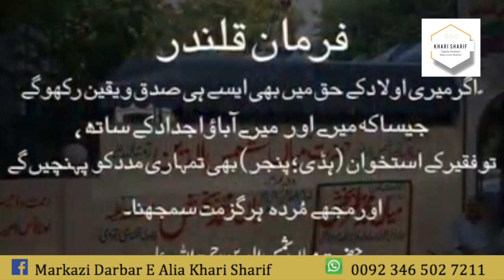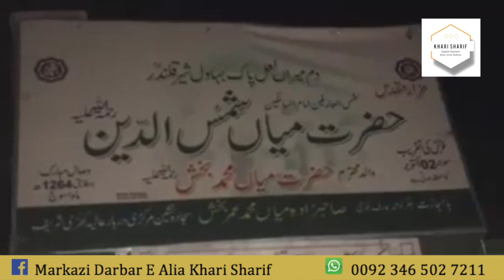میاں محمد بخش کے والد کی وصیت | Khari Shareef History